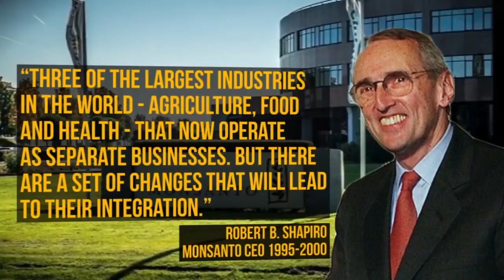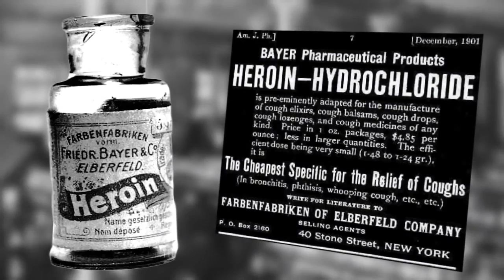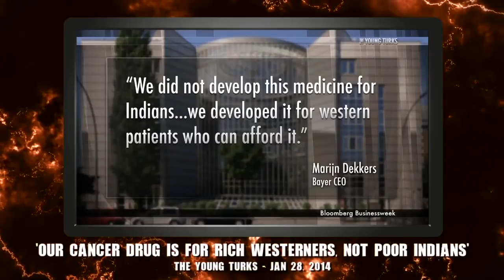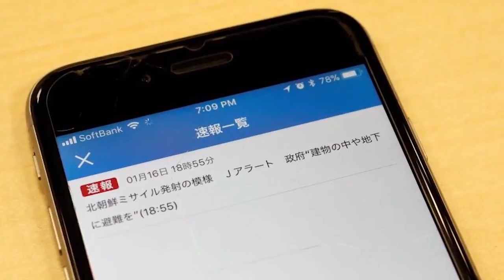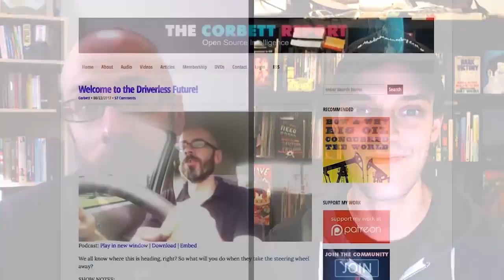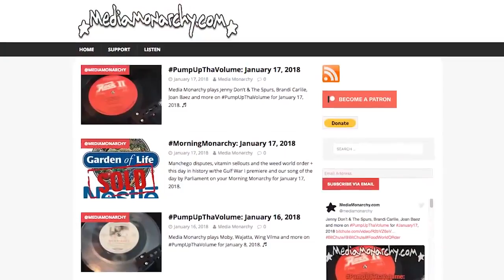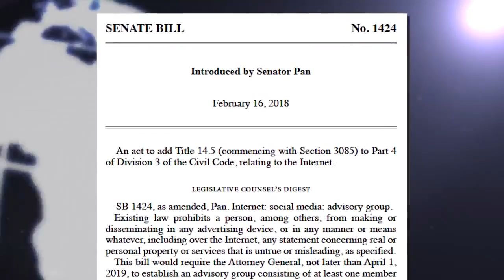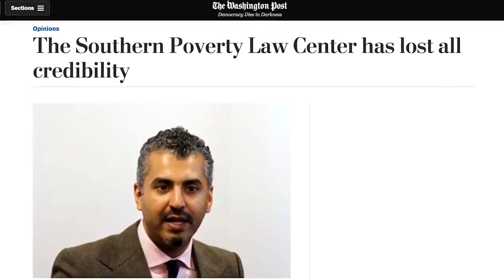Bayer + Monsanto = A Match Made In Hell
It is hardly surprising that the first thing Bayer did after completing their takeover of Monsanto earlier this month was to announce that they were dropping the Monsanto name, merging the two companies' agrichemical divisions under the Bayer Crop Science name. After all, as everyone knows, Monsanto is one of the most hated corporations in the world. But Bayer itself has an equally atrocious history of death and destruction. Together they are a match made in hell.

New World Next Week segments
Missile Command, Cruise Control, Loneliness Minister (E1339)

Southern Poverty Law Center Settles Defamation Case (E1369)
Corbett Reports For LPTV
(Local Public Access and non-commercial TV Stations)

Corbett Reports For LPTV is a series of 58 minute shows made from select Corbett Report episodes.
with links to DTube, YouTube and Minds.com, along with transcripts and source information.
Published: Jul 26, 2018, ID: bFJ 8992 CR001
Category: Education, 58:02
Phone your LPTV station and ask them to broadcast this show to your local community. Your LPTV station can download the film in TV broadcast format from PEGMedia.org .